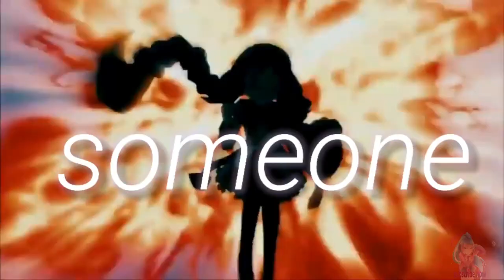Dreaming On amv mix special 4000 subs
► Watch in HD !
►Song: Dreaming On
►anime: mix anime
►Artist • @neffexmusic

( lyrics )
I've been dreaming on
In my head like I've seen it
A life worth living is a life with meaning
I'll do what I love till my heart stops beating
I'm feeding this demon
Gotta taste can't erase bitterness in my face
Work a job every day till your dreams fade away
Like a cog never change play the game how we say

I'm staying strong
Need to move on
To be what I want
I'll keep dreaming on
I'm staying strong

I wanna be someone
I wanna be great
I'm gonna be someone

Game face on when I chase like that
Yeah I play so strong with a knife in the back
I'mma swing home run like a baseball bat
Gonna see me rise you gon hate on that
I don't play both sides doing me no cap
I'mma ride or die for my dreams on tap
I'mma fly real high you ain't seen me slack
No it's not how you fall it's how you get right back
Up
That's how you get tough
Calluses on my hands so rough
Yeah I'll call your bluff
I'm not the one
Mess with me and come out with none
Cuz I'm so done
You had your fun
And now you gonna face down the barrel of the gun
Cuz I gotta full clip
With your name on it
But I'mma let you slide cuz you ain't worth it